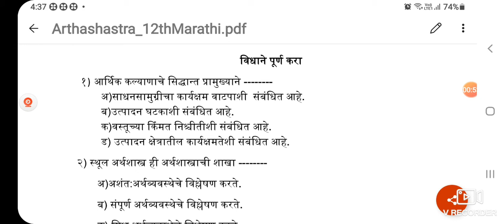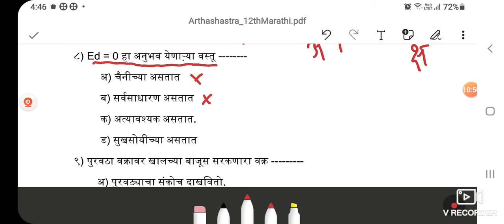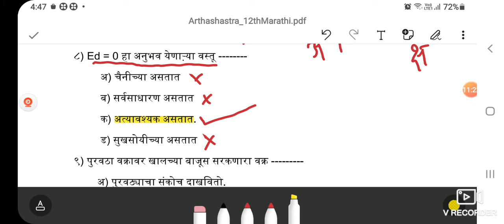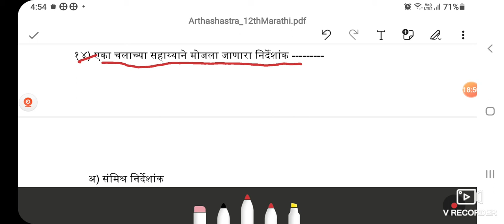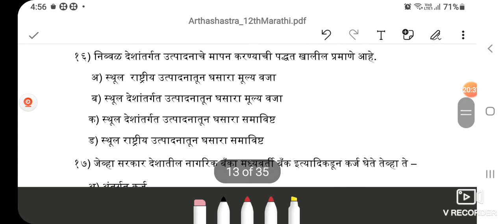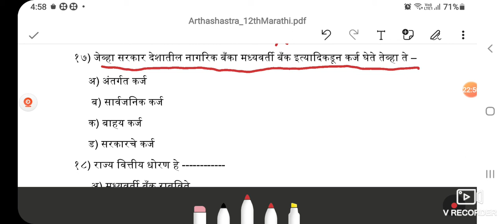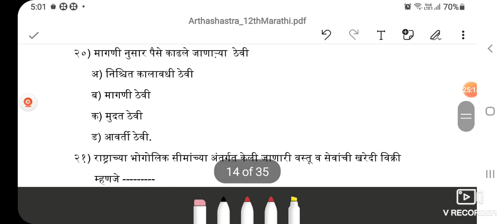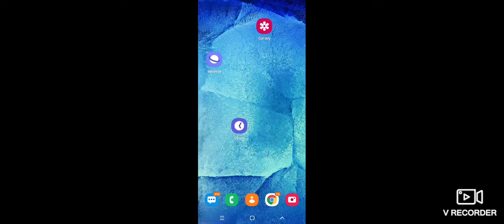12 वी अर्थशास्त्र | प्रश्नसंच | वस्तुनिष्ठ प्रश्न | विधाने पूर्ण करा | by Devane V.G. SMJr.College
प्रश्नसंच (Question Bank)
वस्तुनिष्ठ प्रश्नांची उत्तरे
by Devane V.G. SMJr.College Khatgaon

*विधाने पूर्ण करा*

1) अ) साधन सामुग्रीच्या कार्यक्षम वाटपाशी संबंधित
2) ब) संपूर्ण अर्थव्यवस्थेचे विश्लेषण करते.
3) ब) उपभोक्त्याचा समतोल म्हणतात.
4) क) कमी होते
5) अ) संमिश्र मागणी असे म्हणतात.
6) ब) अल्फ्रेड मार्शल यांनी मांडला.
7) ब) संपूर्ण अलवचिक मागणी.
8) क) अत्यावश्यक असतात.
9) अ) पुरवठ्याचा संकोच दाखवितो.
10) ब) सीमांत खर्च
11) ड) समतोल किंमत
12) ब) मक्तेदारीयुक्त स्पर्धा
13) ब) किंमत पातळी
14) क) एकीकृत निर्देशांक
15) ड) उत्पादन आणि उत्पन्न पद्धती यांचे एकत्रीकरण
16) ब) स्थूल देशांतर्गत उत्पादनातून घसारा मूल्य वजा
17) अ) अंतर्गत कर्ज
18) क) सरकार राबविते
19) ब) दीर्घ मुदतीच्या निधीचा बाजार होय
20) ब) मागणी ठेवी
21) ब) देशांतर्गत व्यापार
22) ब) आंतरराष्ट्रीय व्यापारतोल.